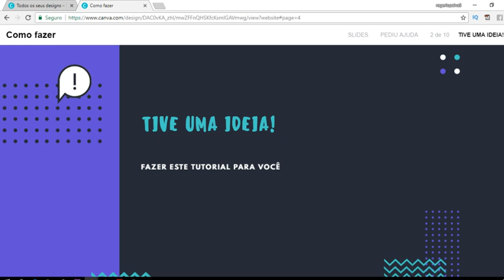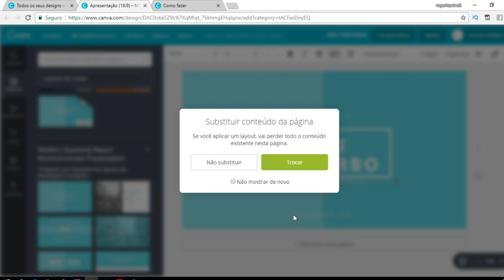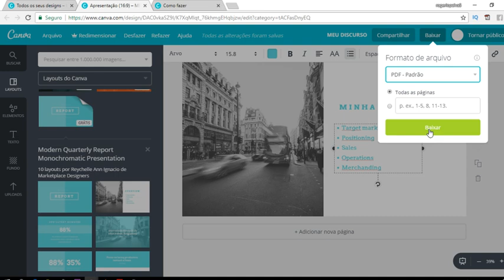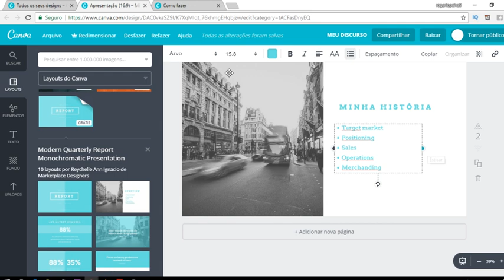Slide online 😀 MELHOR QUE POWERPOINT | CANVA | como fazer?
Aprenda a fazer a sua apresentação top em menos de três minutos. Você também merece ter excelente apresentação. Este tutorial vai lhe empoderar a se sentir como um profissional em suas apresentações, mesmo sem conhecimento de design gráfico. Você consegue. O Canva permite você criar seus slides online e é muito melhor que o power point. Você vai concordar comigo. Deixa o teu comentário.

Como fazer apresentação de slides no youtube
Como usar o canvas para fazer slides
como usar o canvas
o canvas é grátis

Olá sou  rogeriopaiva5,
E quero que você tenha uma *vida cristã feliz e abençoada* 😃😇  em seu serviço a Deus. Por isso faço vídeos semanais para dar dicas e sacadas *para você*.